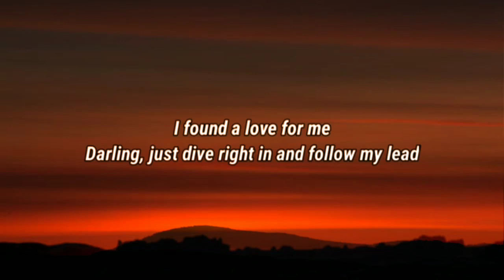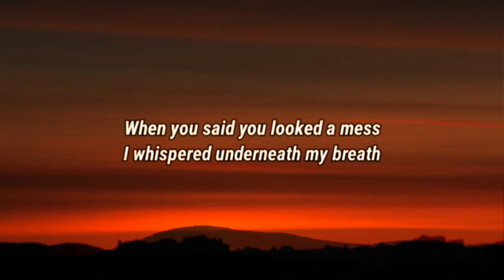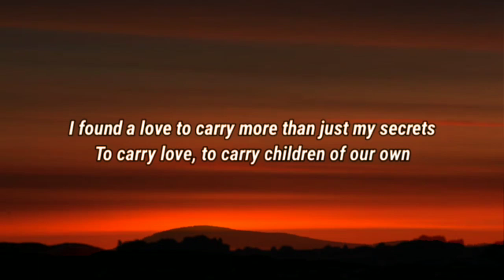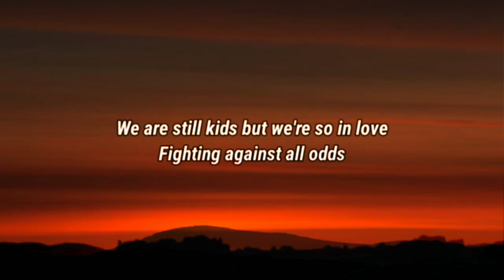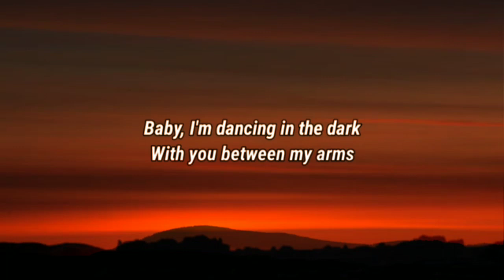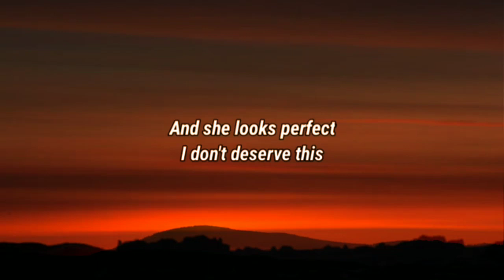Ed Sheeran - Perfect (Lyrics)